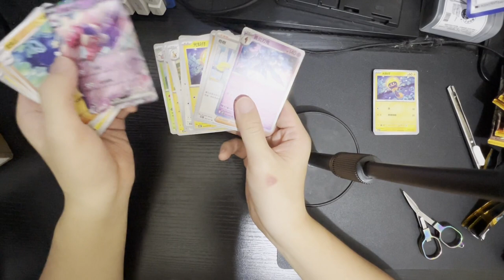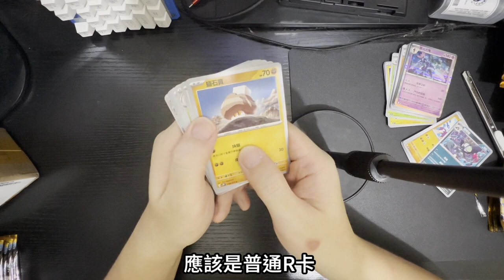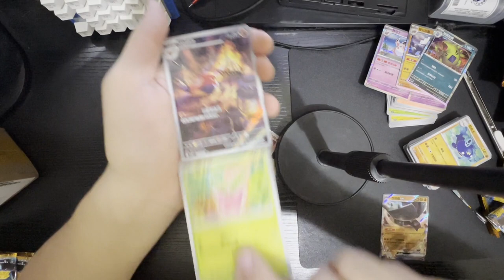【PTCG開卡】又來1盒...奇樹在哪裡...碟旋暴擊 繁中 1 BOX 1盒 SV2D Scarlet and Violet クレイバースト